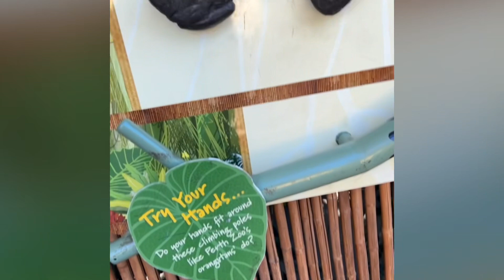Zoo day!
Zoo days are my fave days.